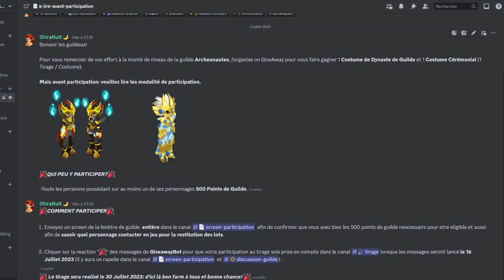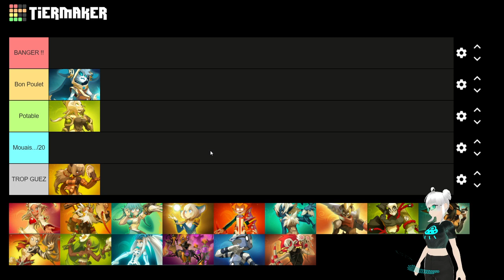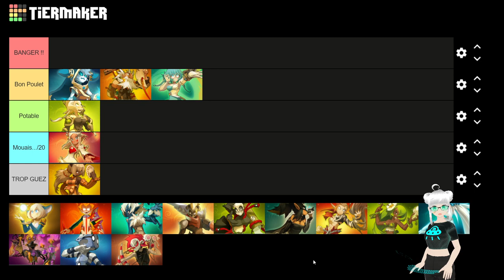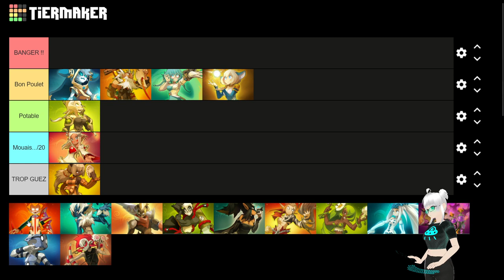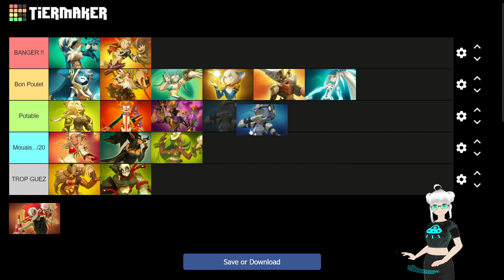📊MA Tiers List des persos pour le serveur MONOCOMPTE - Wakfu (Vlog/Tier List)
=== LA DESCRIPTION ===
La vidéo est un peu longue mais j'espère que vous accrocherai quand même!

je vous ai mit des chapitre pour retrouver facilement votre classe favorite dans la vidéo!

🎬 Le Chapitrage 🎬

00:00 - Intro
02:09 - Critère de Classement
04:29 - Crâ
06:03 - Ecaflip
08:55 - Eliotrope
10:22 - Eniripsa
12:29 - Enutrof
14:53 - Feca
17:52 - Huppermage
19:45 - Iop
22:57 - Osamodas
24:59 - Ouginak
26:24 - Pandawa
28:09 - Roublard
30:15 - Sacrieur
31:58 - Sadida
33:10 - Sram
36:10 - Steamer
37:09 - Xelor
38:24 - Zobal

LunacyEcho - Finish Line
Joshua Morse - For a Nickel
Waven OSt - Palais Porcin (combat)